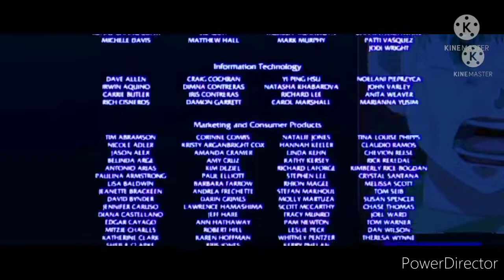Ethan Breaks The Internet Fast Credits 3